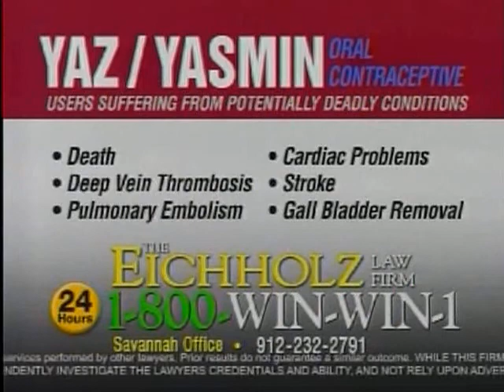XEROX Gets Stockdiagnostics.com OPS Rating of "1"- Stock Trend News Minute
XEROX Gets Stockdiagnostics.com OPS Rating of "1"